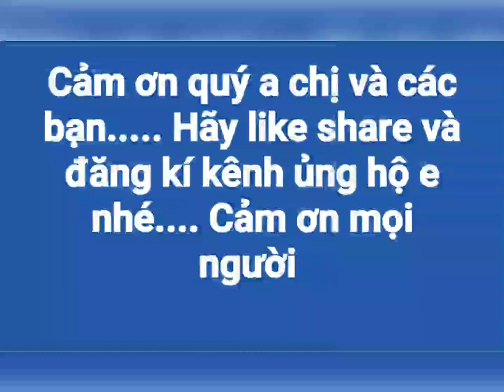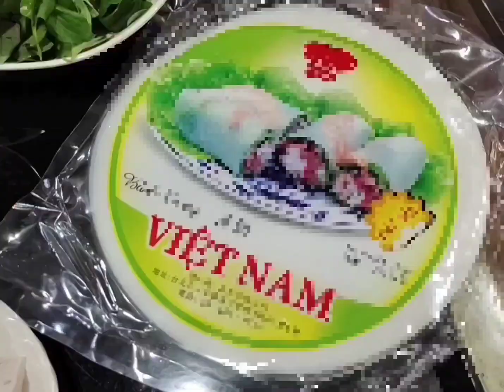Cách làm bánh ướt bằng bánh tráng tại nhà..//Tina người Việt xứ Đài